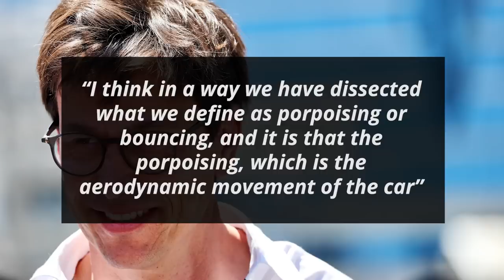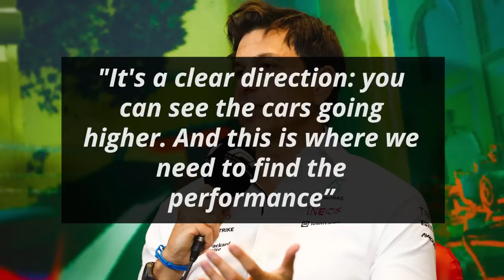Mercedes Claim To Have Solved Porpoising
Mercedes are likely no longer involved in the championship fight for the first time since 2014. They are yet to win a race and one of the primary reasons given by them is the bouncing or porpoising of their cars. While speaking to Autosport, Mercedes team principal Toto Wolff has now given the latest updates regarding their progress

0:00 - Mercedes Claim To Have Solved Porpoising
1:36 - Fast Feed

Wolff started off by revealing how and when they solved porpoising

“I think in a way we have dissected what we define as porpoising or bouncing, and it is that the porpoising, which is the aerodynamic movement of the car, I think that's solved and we got on top of this around Barcelona”

He then suggested that the drivers’ complaints are being caused by a different issue

"It is more that the ride of the cars is really what causes the comments of the drivers. The cars are simply all too stiff. The kerb ride is bad, the bump ride is bad and I would say that now, with dissecting this problem, you can tackle it better”

“What we see in the cars is just the stiffness. You look at some of the slow motions from the two leading cars and the Alpines, you see that they are bouncing off the kerb in a very hard way. This is what the drivers actually complained about, the stiffness of the car”

He signed off by looking at the possible solutions

“This is something we need to look at: how we can reduce the impact. And of course, the smoother the track, the better. The lower the kerbs, the less we see this phenomenon”

“I think we just need to put more load in the car, more downforce and equally do that with a car that is not as low on the ground as we expected”

"It's a clear direction: you can see the cars going higher. And this is where we need to find the performance”

Fast Feed

Red Bull’s Sergio Perez feels that teammate Max Verstappen “is a complete driver" [Fox Sports]

"I think he is without doubt one of the best in the history of Formula 1, if not the best”

“He has things that no other driver in Formula One has: the ability to go to the limit from the first practice session until the end”

Mercedes driver Lewis Hamilton joked that “maybe in the second half of the season, George [Russell] can do the experiments!” [Crash]

“We're just trying to progress as a team. I think moving forward, I think we'll be a little bit more cautious on doing too many experiments as it really does hinder you through the weekend”

“Especially if you only have practice one and two in the dry and don't get a FP3, for example”

McLaren CEO Zak Brown thinks that with IndyCar driver Colton Herta, “the potential is definitely there. If you look at his results in IndyCar, he’s extremely fast” [Sports Business Journal]

"He was Lando’s teammate in Europe many years ago, and Lando rates him very highly, so he has an extremely good chance and is very capable of being an F1 driver”

“I can see him in F1 whether with McLaren or another team”

Retired F1 driver turned pundit Martin Brundle is of the opinion that Ferrari’s “Carlos [Sainz] is like Lando Norris and George Russell in that he's ready to win GPs” [Sky Sports]

"But those victories just keep eluding him for varied reasons”

“I've always been a supporter of Carlos and sometimes I felt like a lone voice in the paddock, but he's very good - especially during races”

For Alfa Romeo’s Zhou Guanyu “it’s very good to get the frustration out of the way, finally get to the finish line” [F1]

“Obviously never expected to be doing that in Montreal, it’s a tough, tough track but the whole weekend it [was] very, very good”

Will Carlos Sainz win a race soon?